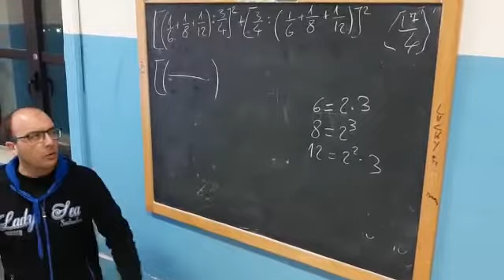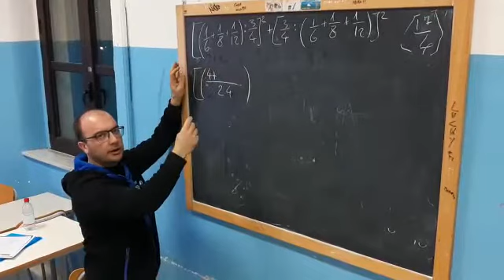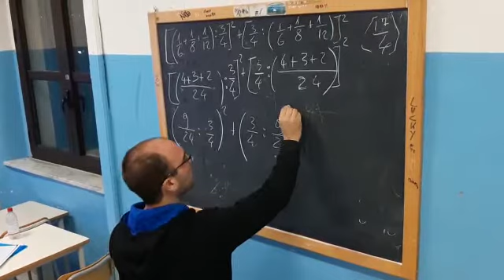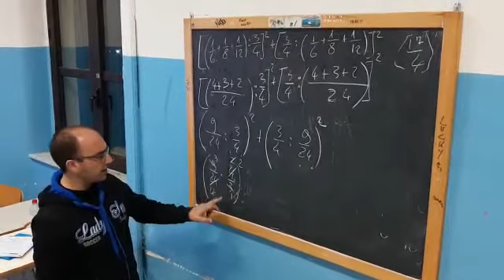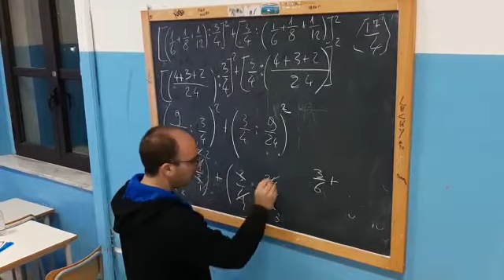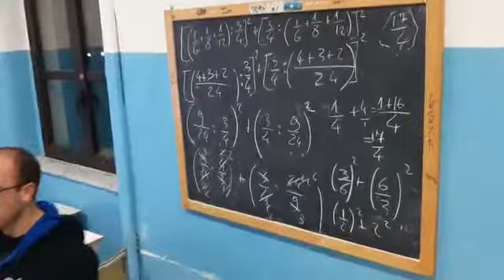Espressioni con le frazioni lezione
E-learning corso serale per adulti